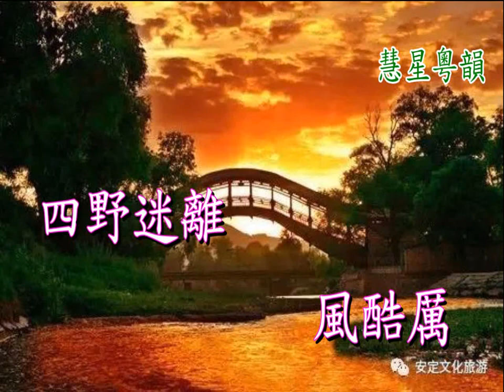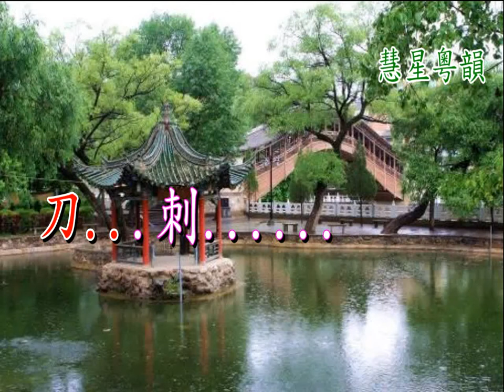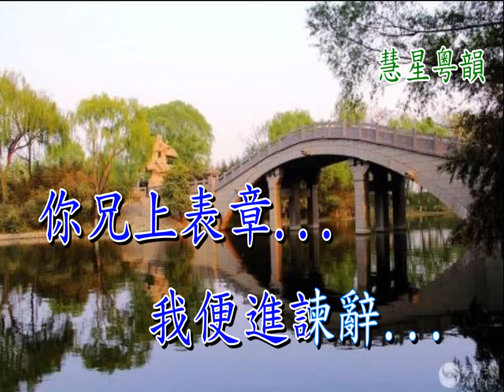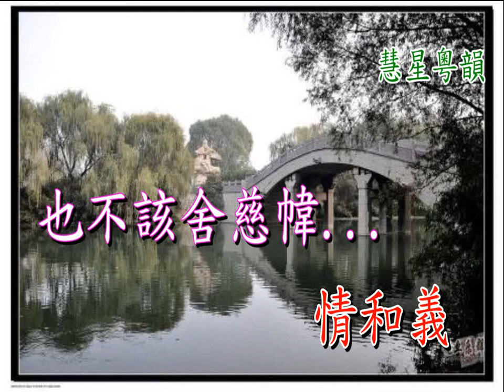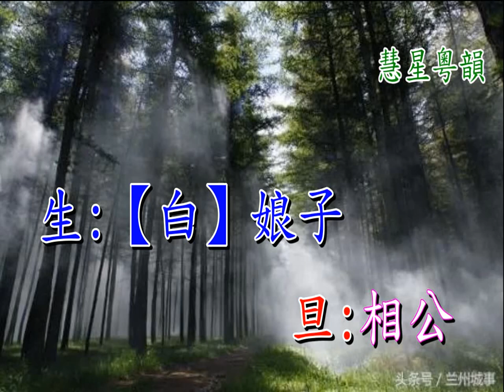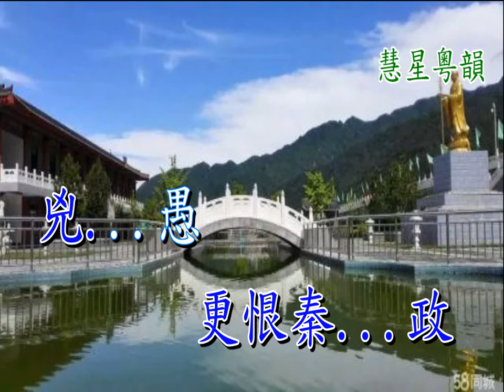霸陵殉義 純音樂